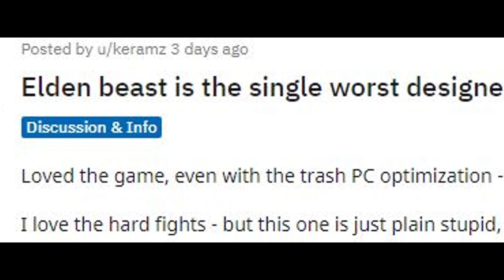nerf Radagon Elden Beast pls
nerf Radagon and the Elden Beast please. Elden Beast is the final boss in the game. How to easily defeat Elden Beast guide. Elden Beast gameplay featuring some memes and funny moments. Don't take the title too seriously. Ending and final boss.

Eldenring.exe